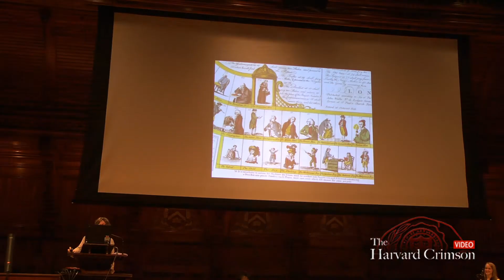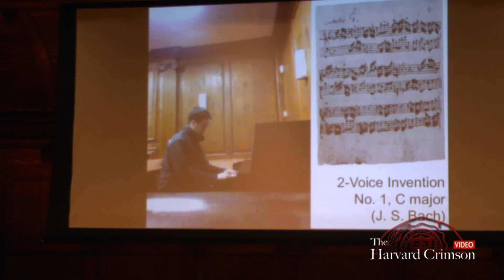Harvard Thinks Big 2012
Harvard professors share their big ideas.